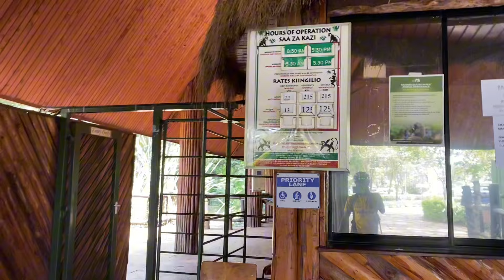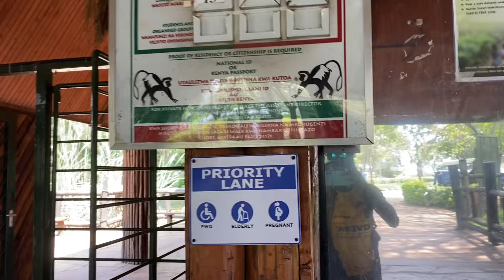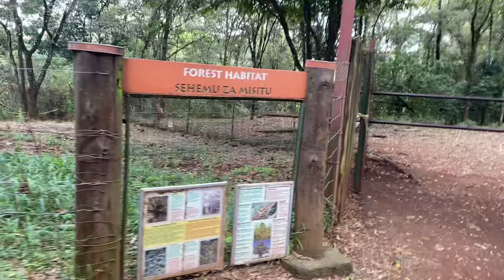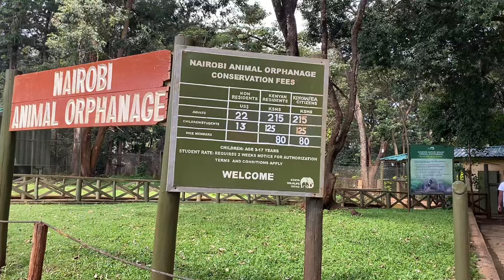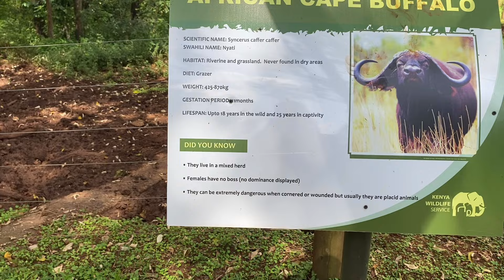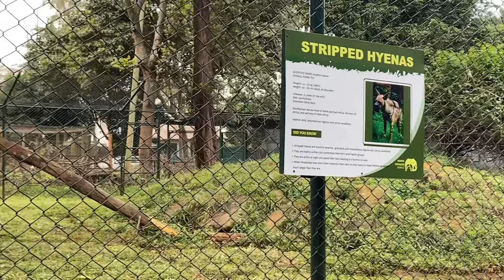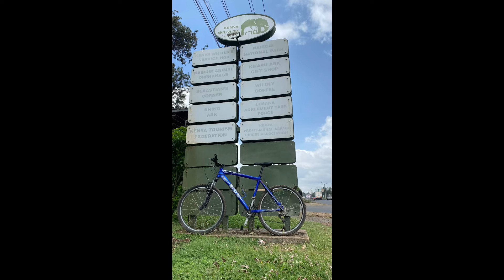Why You Should Visit Nairobi National park. The Only National Park Within A City.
So many things to do on a weekend but visiting Nairobi National Park is a top tier experience that anyone shouldn’t miss out on their off days.
Being the only National Park within the city gives you a sense of how much it feels to witness and appreciate wildlife and nature as you admire the landscape of the city in a distance.

Nairobi National Park has 3 sections: Nairobi Safari walk where You could walk around the park to see and interact with wildlife( free range but caged) at a close range entrance Ksh265.

Nairobi Animal Orphanage: Animals(orphans) being taken care of in  separate cages within the same park. One has to walk around to get to see and interact with animals.Enterance fee Ksh265.

The Main park itself: Nairobi Game Park is a free range park where it’s mandatory for one to visit using a vehicle. Entrance fee for individuals adults Ksh415 per person, vehicle are charged separately depending with number of seats with the least being Ksh300 for 5 seaters & below

For them looking for a cheap yet convenient and soup satisfying gem for a weekend hangout then Nairobi National park should be on your bucket list.

Twitter (X): Shin Juma